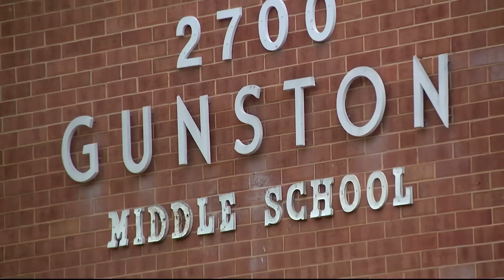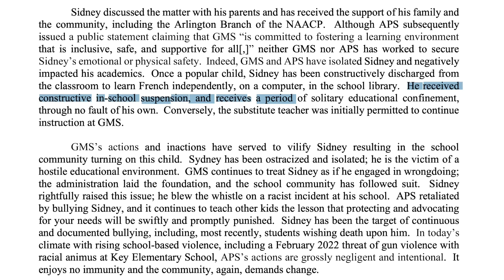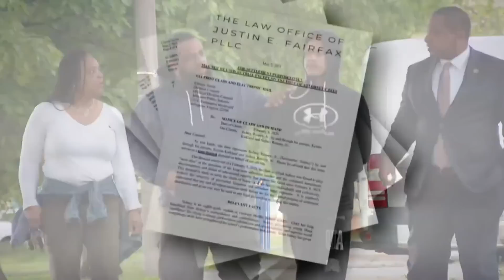School SUSPENDS Kid For Reporting Bullying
In this video I discuss this case out of Arlington Virginia that starts off 7 is being covered as a hoax/cash grab. However, upon further review, I discovered the issue at hand is not the harmless children's game in the headlines. It is in fact the school appears to have facilitated bullying & punished the victim for reporting the bullying